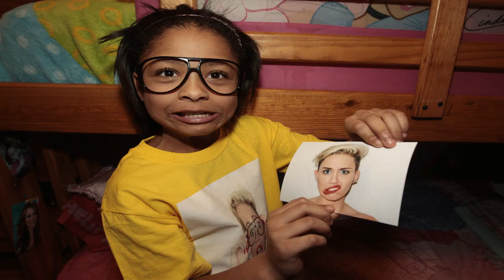Miley Cyrus Making Halloween Even More Annoying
A rare one.Thanks for the upload